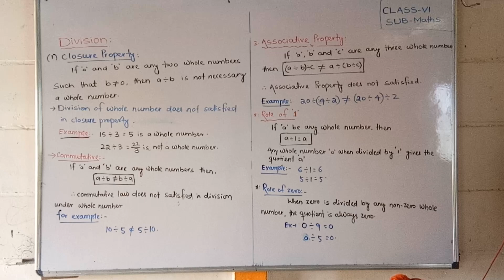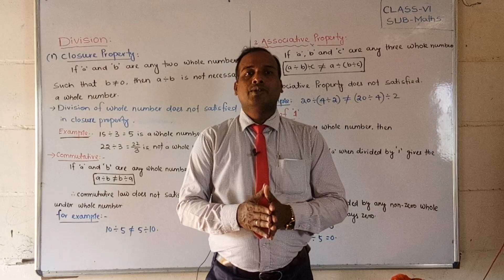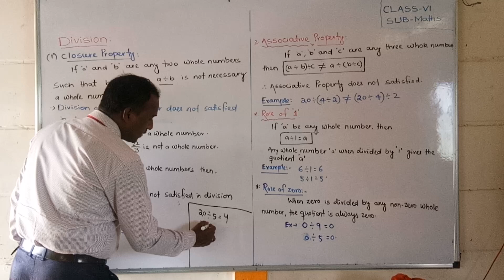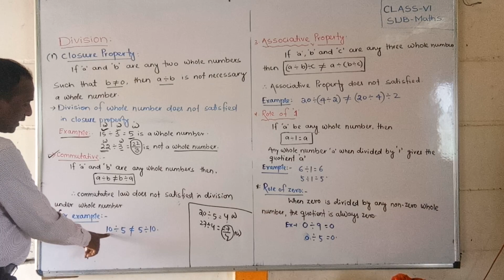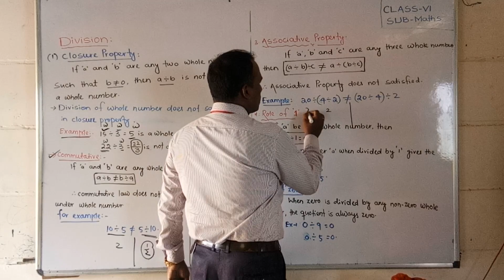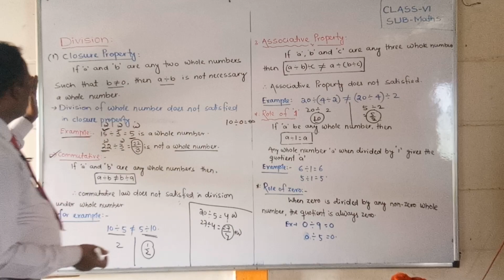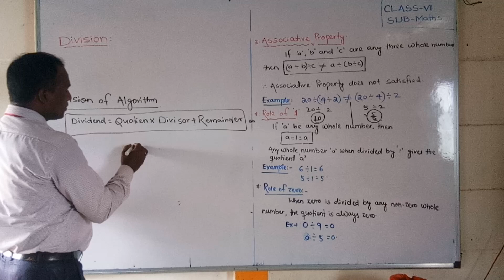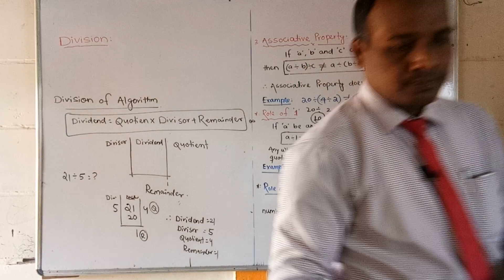L.B.S.School Bariki Sir 6th maths Chapter-2 Video-7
Bariki Sir
Class-VI
Sub-Maths
Chapter-2
Video- 7 ( part-2) (...Dt.27-07-21)